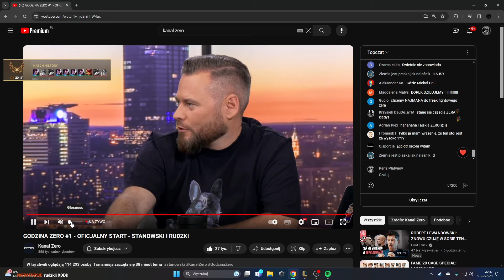PARIS Z PROPOZYCJĄ DLA STANOWSKIEGO - Kanał Zero